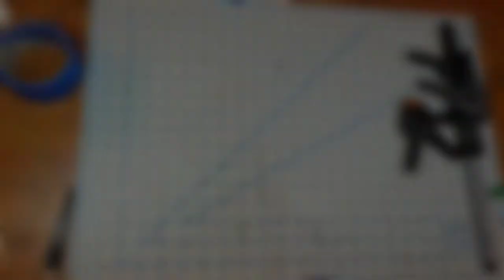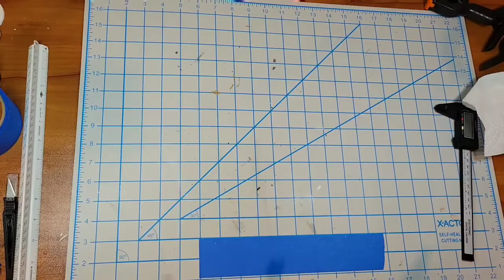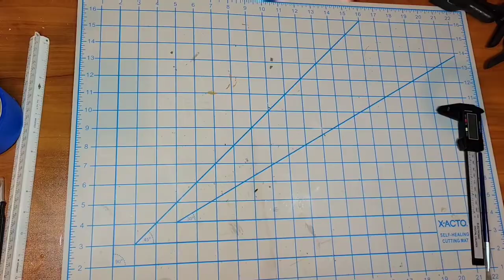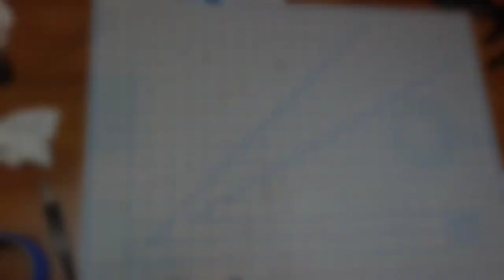ReArmored 2009 Hasbro Boba Fett Helmet!!! Custom mods and repaint job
In this video I am designing and fabricating a new rangefinder for this 2009 Hasbro Boba Fett helmet!  Most of these 2009 helmets you see on Ebay and yardsales are missing the rangefinder and because of that you can pick them up for a decent price.  I was not happy with how wide and tall the "T" faceplate was on this model, so with some effort making a paper template and transferring that over to styrene sheet I was able to make the "T" much more presentable with Mandalorians.  Then it was straight to the updated ReArmored (Refresh) paint job to bring this helmet up to full Bobadassery!

See the below links for to Esty store for access to the files I used:

Rangefinder:
3D files
Decal Kit
Fully printed and painted set with decals

Faceplate "T":
PDF template files

Paint Colors used:
Rustoleum Grey Sandable Primer
Rustoleum Flat Black
Rustoleum Satin Spruce Green
Rustoleum Satin Heritage Red
Generic Matte Clear Enamel  ** WARNING: Check humidity levels **
Assortment of acrylic colors